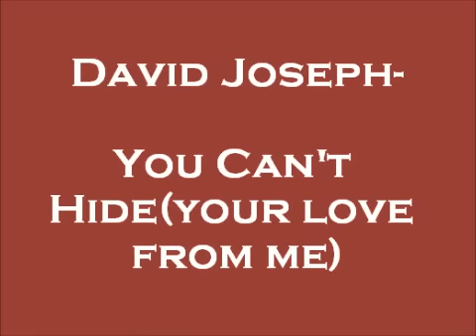David Joseph-You Can't Hide(your love from me)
David Joseph 1982